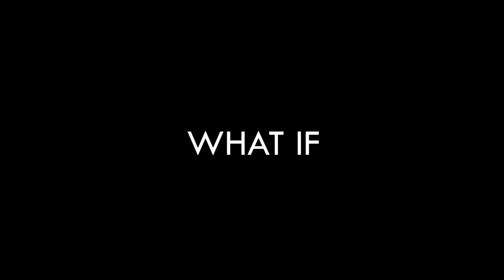The Future History of Travel - Book Trailer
The Future History of Travel
by Tim Gingrich

About the book:
"In a world where fossil fuels are fast disappearing, untraveled bookworm Max Versland hitches a ride with a pair of carbon punks whose nostalgia for the nearly extinct internal combustion engine drives them to the last place where a road trip is still possible, China. But their race to recreate the classic road story is routed at every turn by the obstacles of an oil-depleted dystopia. Fusing the imaginative voyages of Jules Verne with the introspective journeys of Jack Kerouac, 'The Future History of Travel' is a thought-provoking narrative about the end of the road and what comes next."